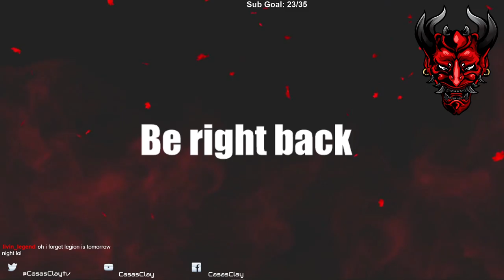Splinter Cell: Blacklist - Let's Play - Part 6